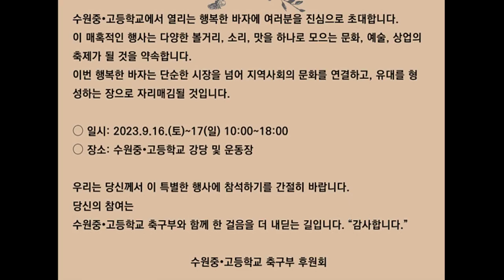수원고 축구 후원 바자회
바자회 행사